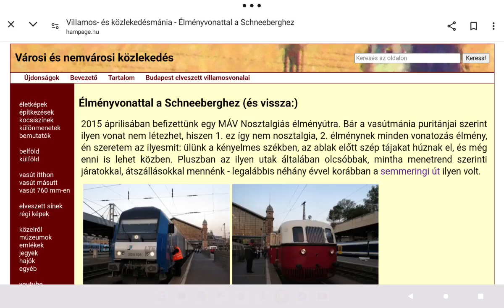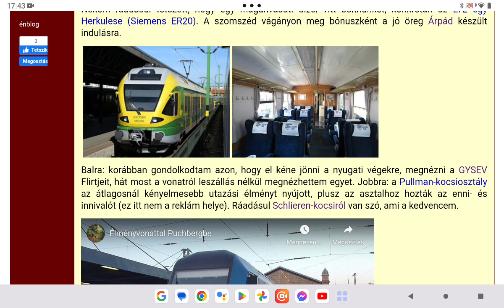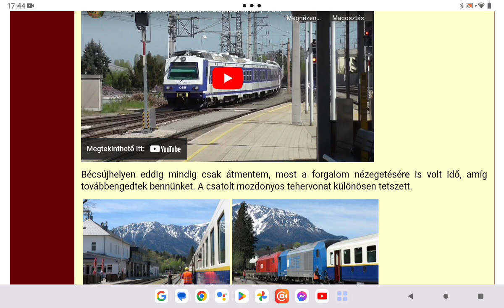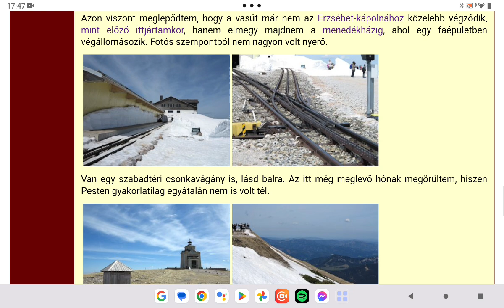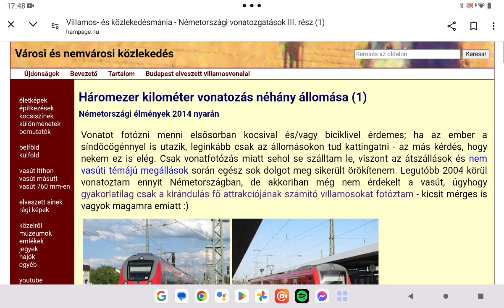Hampage.hu 353. rész